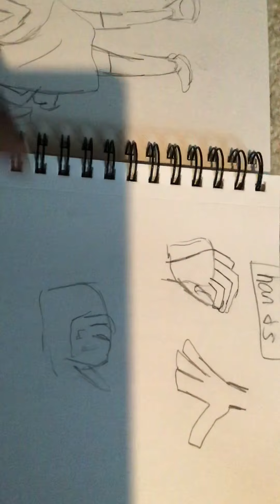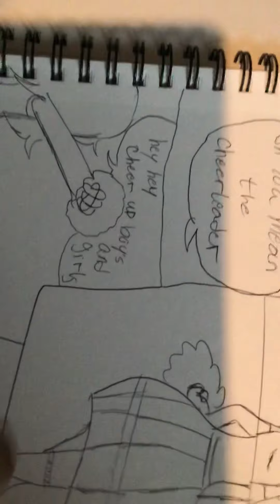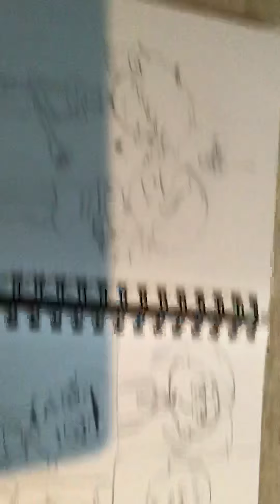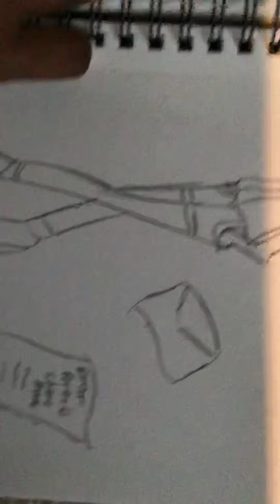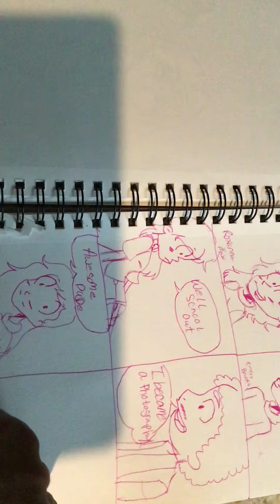skecthbooktour marykegler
Here is my first sketchbook tour of my favorite things like hey Arnold and a new concept art of zick the zombie .